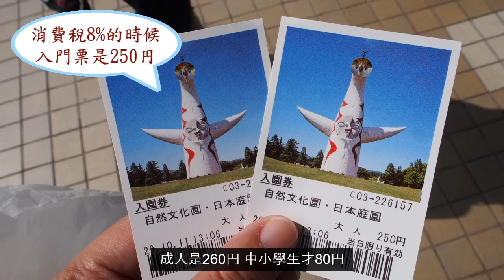大阪-一年四季都有花展 還能賞櫻和賞楓的萬博記念公園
大阪萬博記念公園，真的是比較少遊客會到訪的景點。在櫻花季和賞楓期，很多人都會選擇到京都。其實萬博記念公園賞櫻和賞楓都很不錯。而且冬天的燈光秀也很不錯，夏天活動也很多。

由於新冠肺炎的緣故導致麗麗蔣的工作停擺 麗麗蔣唯有將旅遊資訊製作成短片分享給大家 麗麗蔣希望得到申請YouTube的第一個門檻1000個訂閱 所以希望大家能訂閱麗麗蔣的頻道 讓麗麗蔣有更多動力製作更多介紹日本旅遊的短片 拜託大家 感恩 ^_^